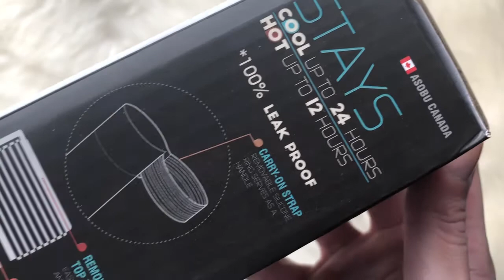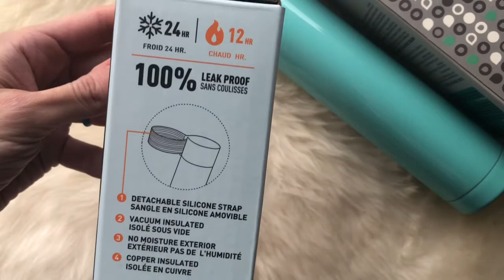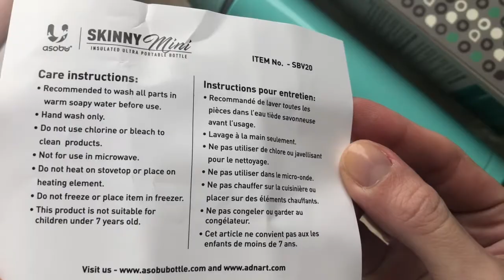Asobu Skinny Mini flask for Fjällräven Kånken